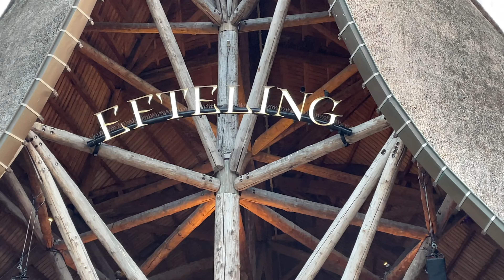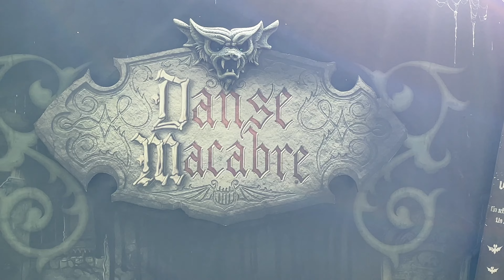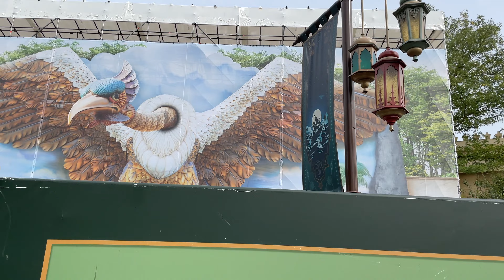Efteling 2023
0:00 - Ingang (Huis van de Vijf Zintuigen)
1:00 - Symbolica
4:51 - Danse Macabre (Bouw)
5:27 - Baron 1898
8:16 - Onderhoud Vogel Rok / De Vliegende Hollander
9:44 - Joris en de Draak
11:28 - Python
12:37 - Droomvlucht
13:38 - Sprookjesbos (Ingang / Doornroosje in onderhoud)
13:59 - Sprookjesbos (De Zes Zwanen)
15:19 - Sprookjesbos (De Magische Klok / De Kikkerkoning / Ezeltje Strek Je / Vrouw Holle / Assepoester)
17:39 - Sprookjesbos (De Indische Waterlelies)
18:55 - Sprookjesbos (Het meisje met de zwavelstokjes)
22:53 - Sprookjesbos (Hans en Grietje / Draak Lichtgeraakt / Raponsje / De Trollenkoning / De rode schoentjes)
26:13 - Sprookjesbos (Pinokkio)
29:01 - Sprookjesbos (Roodkapje / Langnek 'De zes dienaren' / Kabouterdorp / Klein Duimpje / Repelsteeltje)
35:11 - Sprookjesbos (Kniesoor / Sprookjesboom)
36:56 - Sprookjesbos (De Vliegende Fakir)

Volg me ook op mijn andere kanalen voor meer updates en leuke content: